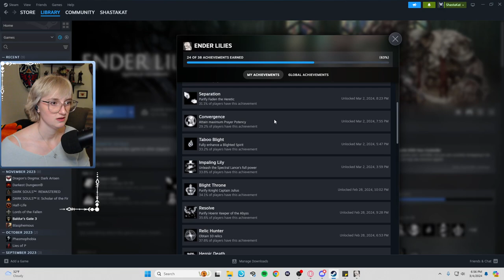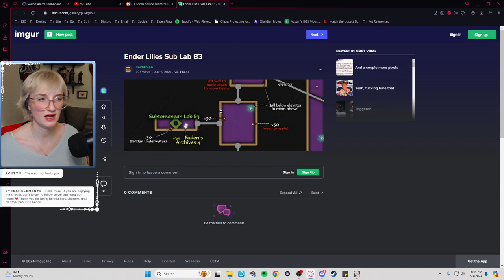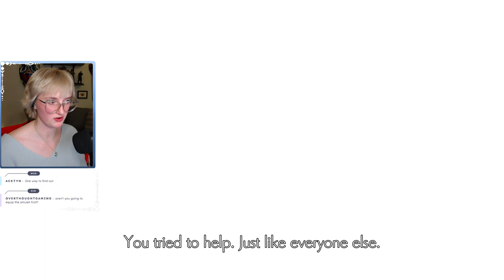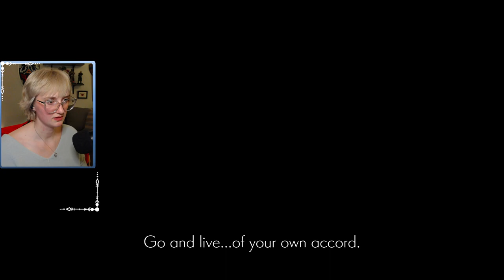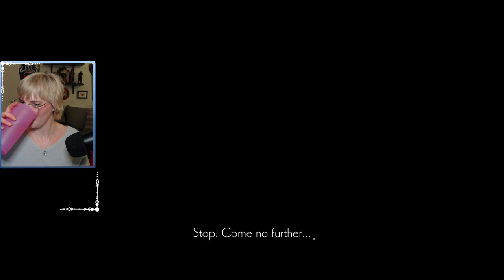Ender Lilies | Day 6 | First Playthrough | Full VOD